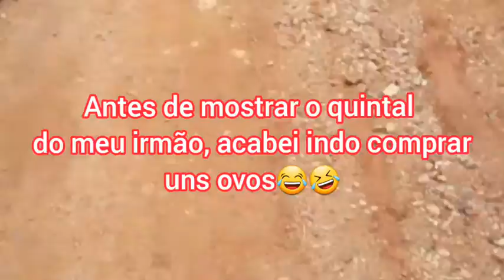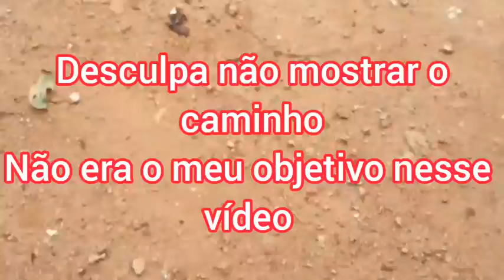Das casinhas populares ao quintal do meu irmão * mas antes tive que ir comprar ovos🤦‍♀️🤣- A Lana❤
Neste vídeo mostro o momento em que volto das casinhas populares e volto pra casa do meu irmão pra fazer a filmagem do quintal dele
Mas antes mesmo de iniciar a filmagem, fui comprar ovos🤦‍♀️🤣
No final do vídeo minha sobrinha aparece 😍